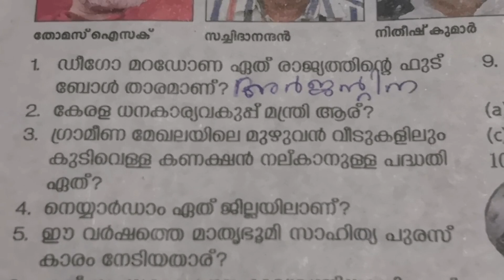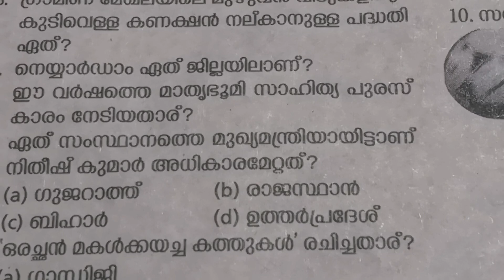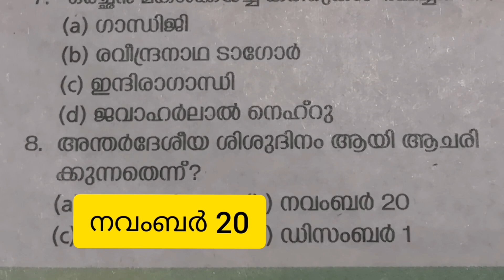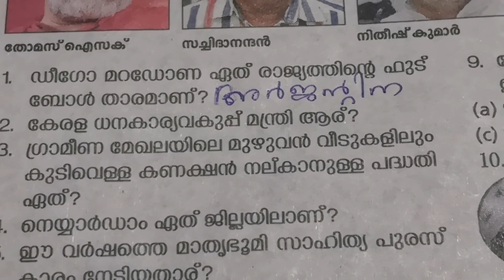LSS പരിശീലനം part 13 പൊതുവിജ്ഞാനം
lsscoaching
eduteacherkerala